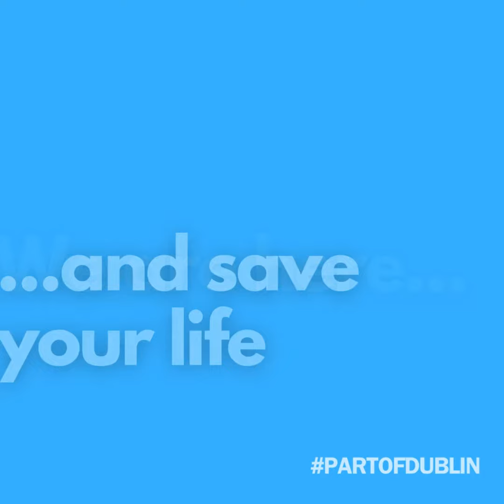We Are Here